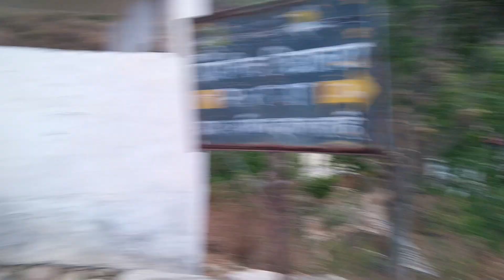कैसे हुई ? बथों - सुबेरो घाम 2 की shooting-behind the scenes)with(ऊर्मि नेगी जी, मंजु बहुगुणा जी